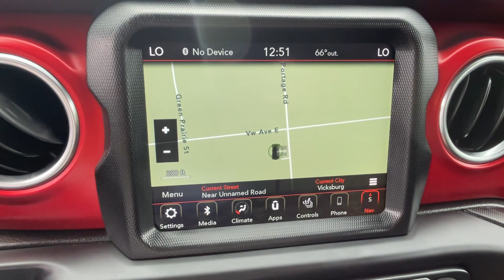2019 Jeep Wrangler Unlimited Rubicon Vicksburg, Fulton, Schoolcraft, Portage, Pavillion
2019 Jeep Wrangler Unlimited Rubicon 1C4HJXFG4KW584190 Video

This 2019 Jeep Wrangler Unlimited Rubicon is full of phenomenal features such as: